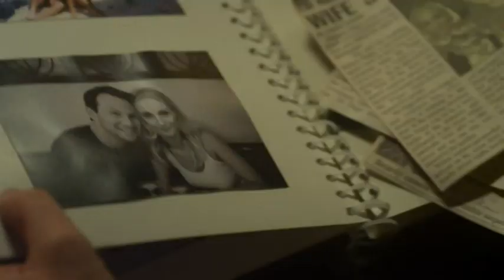Assassins Bullet - Theatrical Release Trailer - 2012 Movie - USA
When an unknown vigilante begins killing high-priority terrorists from America's Most Wanted list in Europe, a former FBI field agent (Christian Slater) is brought in by the US Ambassador (Donald Sutherland) to discover the identity of the assassin.